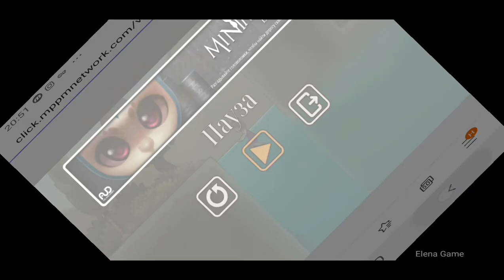Odd Eye level 9 Walkthrough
'Odd Eye' is the story of a girl who has different colored eyes.

Find the hints and solve the puzzles while changing the world. Find the only right path the heroine has to take.

The odd-eyed girl is the only person left in the world. As the loneliness in her heart grows deeper, she sets out on an adventure to find the truth about the world that has been forgotten.

Help her run away from the world fantastic like a beautiful fairy tale and horrible like a nightmare at the same time.